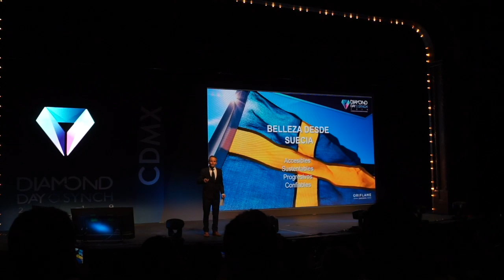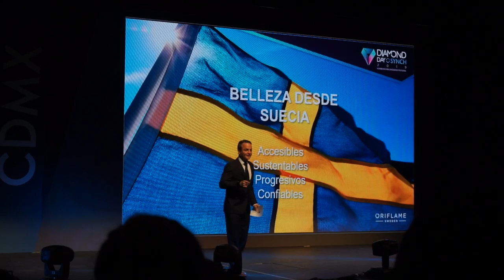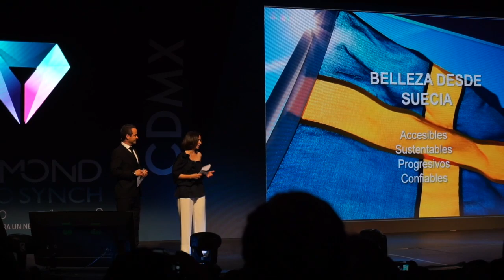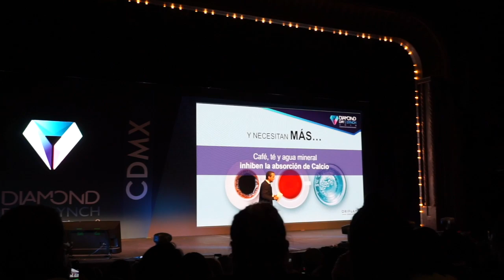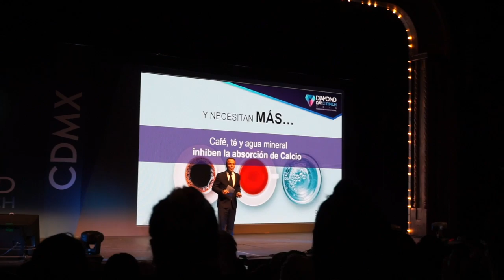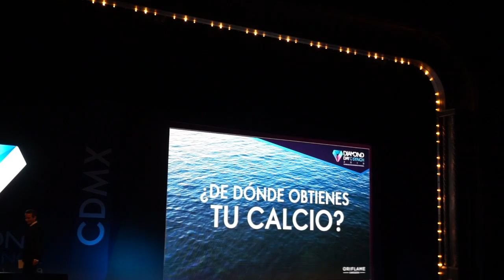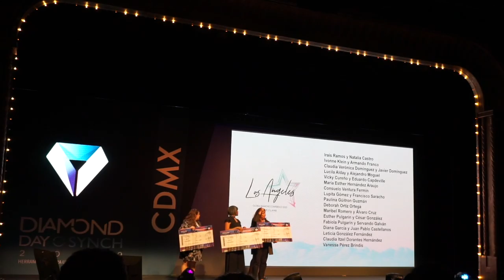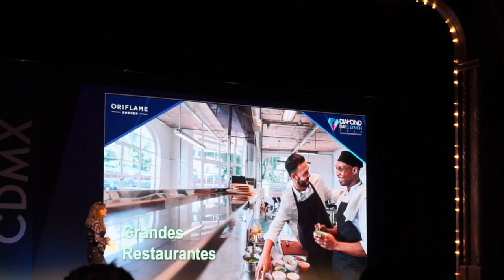DIAMOND DAY ORIFLAME 2019/PRITTYPAT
Mi intención era mostrarles en este video lo maravilloso que fue el DiamondDay, pero el video resulto más hermoso porque me encontré a muchas sabrosuritas en el evento que me hicieron el día. Fue hermoso que me demostraran su amor. De verdad ha sido maravilloso esar juntos y juntas en esta empresa y a travez de este canal poder estar conectada con ustedes! Los amo! Dios les bendiga sabrosuritas!!

pritty.pat_